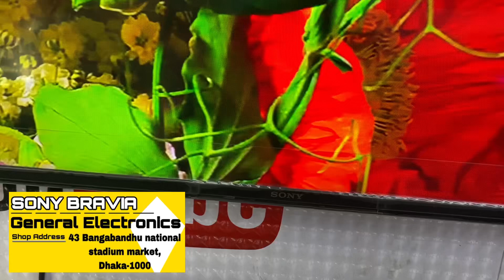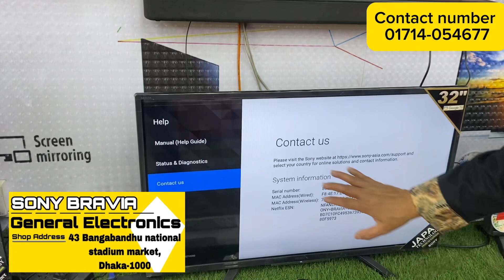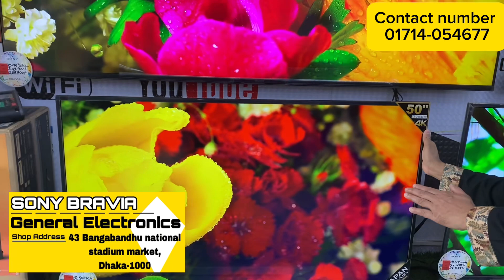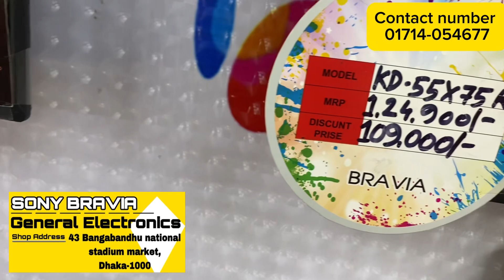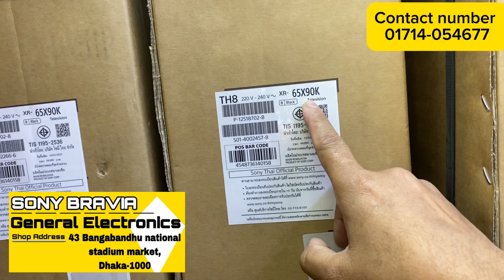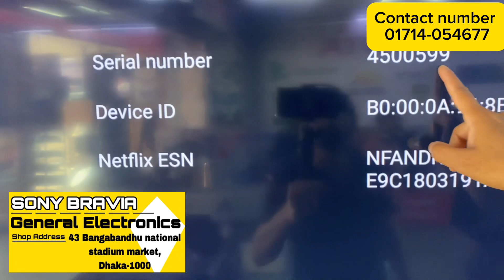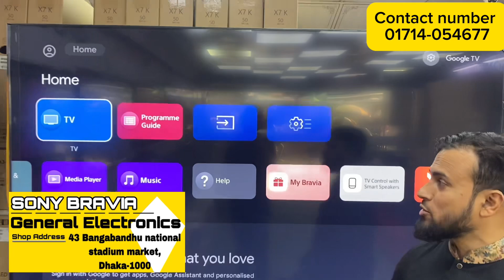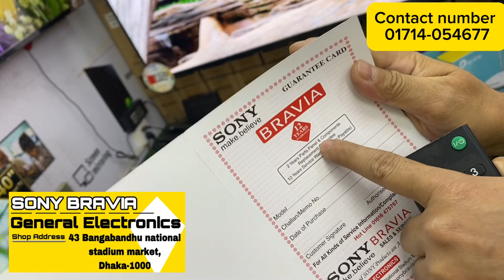বিশাল ডিসকাউন্টে SONY টিভি | sony tv price in bangladesh 2023 | Smart TV Price in bd | SONY BRAVIA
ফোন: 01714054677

SONY BRAVIA
(General Electronics)
43, বঙ্গবন্ধু স্টেডিয়াম মার্কেট, ঢাকা।

যেকোন পণ্য এবং ব্যবসায়ীক প্রতিষ্ঠানের প্রচারের জন্য যোগাযোগ করুন:
Uchsash vlogs:

বিশেষ সতর্কীকরন:
আমাদের উদ্দেশ্য শুধুমাত্র সন্ধান দেয়া। পন্য ক্রয়-বিক্রয় এবং আর্থিক লেন-দেনে সতর্ক থাকুন। ক্রেতা এবং বিক্রেতার কোন জটিলতার দ্বায় “Uchsash vlogs” কর্তৃপক্ষ নিতে বাধ্য নয়।

SONY TV Price In Bangladesh 2023 | Smart TV Price In Bangladesh 2023
 smart tv
smart tv price in bangladesh Samsung
tv price
tv price BD
tv price in dhaka
led tv
vision tv
vision led tv
4k smart tv price in bangladesh